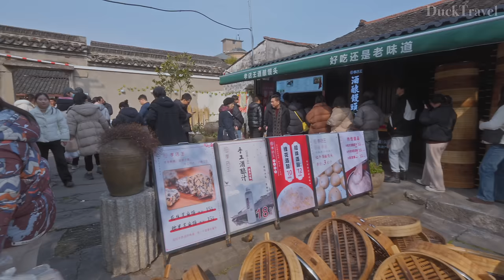Shaoxing, Zhejiang🇨🇳 A Water Town With a History of 2500 Years (4K UHD)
Shaoxing(紹興), a city in eastern China, is a place where history and culture intertwine seamlessly. Known for its rich heritage and picturesque waterways, Shaoxing offers a unique glimpse into traditional Chinese life.

One of the must-visit sites is Anchang Ancient Town(安昌古鎮), a well-preserved water town that showcases traditional architecture and local customs. Walking through its narrow streets, you'll encounter historic buildings and bridges that tell stories of a bygone era.

Warehouse Bridge Street(倉橋直街) is another highlight, famous for its ancient bridges and bustling markets. It's an ideal place to experience the local lifestyle and perhaps pick up some traditional handicrafts.

The Shaoxing Historical Quarter(書聖故里) pays homage to Wang Xizhi, a legendary calligrapher. Here, you can explore museums and galleries dedicated to the art of Chinese calligraphy.

Don't miss the Eight Bridge(八字橋), an architectural marvel named for its unique shape resembling the Chinese character for "eight." It's a perfect spot for photography, especially when the surrounding canals are illuminated at dusk.

Strolling along the old streets, you'll see the iconic black-awning boats navigating the canals, reminiscent of Venice's gondolas. The local rice wine, Shaoxing Wine(紹興酒), is renowned throughout China and is a staple in both local cuisine and cultural ceremonies.

Shaoxing(紹興) seamlessly blends its historical roots with modern development, making it a captivating destination for travelers seeking an authentic cultural experience.

🌟Planning a Trip to Shaoxing?

🎬Itinerary
00:00 Anchang Ancient Town (安昌古鎮)
19:53 A crowded food court
49:00 Warehouse Bridge Street (倉橋直街)
1:00:46 Shaoxing Historical Quarter (書聖故里)
1:22:17 Eight Bridge (八字橋)